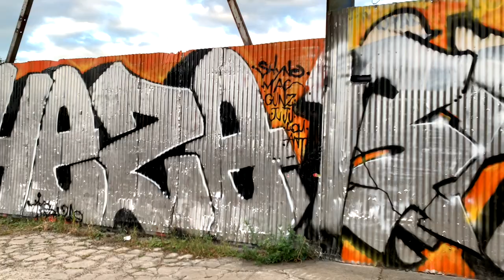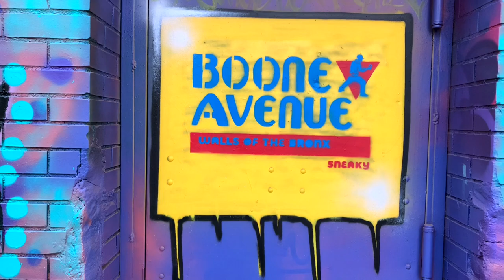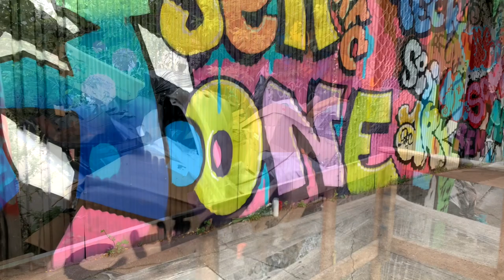The Bronx Boone Ave Walls 2021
✘ Join me as I visit the recently painted Boone Ave Walls 2021 in The Bronx curated by WEN COD.

Boone Ave Walls ► @booneavenuewalls
WEN COD ► @wencod